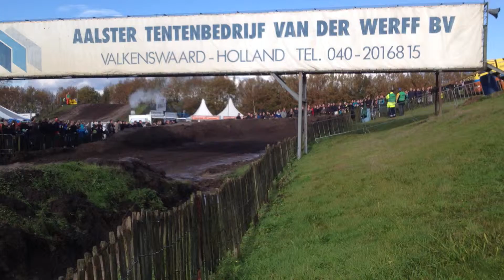dakar 2014 schoones geneugten van den heuvel